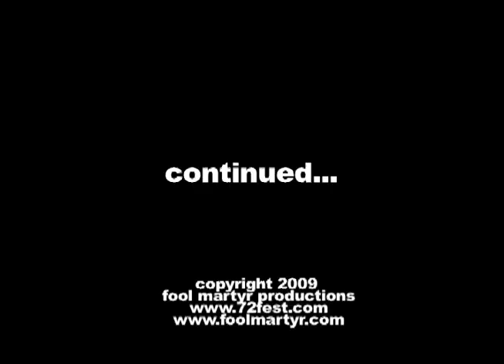The Giving Part 1. A 72 Film Fest short.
"The Giving" is a short produced for 72 Film Fest 2009 in Frederick Maryland.

Mikael learns that his wife Michelle wants to abandon her career path and risk everything to be a filmmaker.  Her first step: Participate in a 72 Hour Film Making Contest.

Improvised by Cast and starring Mikael Johnson, Michelle Murad, Murphy McHugh, James McGarvey and Tres Dillon.  Edited/Directed by Clark Kline and Mikael Johnson.

72 Film Fest is a is a high energy, no holds barred film competition that tests the artistic abilities and ingenuity of filmmaking teams.  Based in the DC/Baltimore metropolitan area, 40 Teams came out to participate in its 4th year.